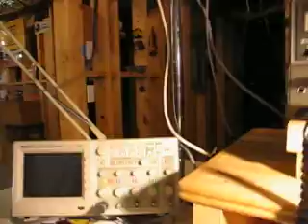Through the Looking - Glass Part 1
Audrey loves coming down to the Compound R&D Lab.

I'm teaching her how to use instruments, and  a little-girl version of the Scientific Method.

All of the wonder of the world can be found in a handful of dirt.  If you know what to look for.